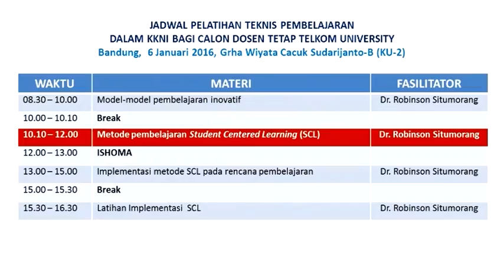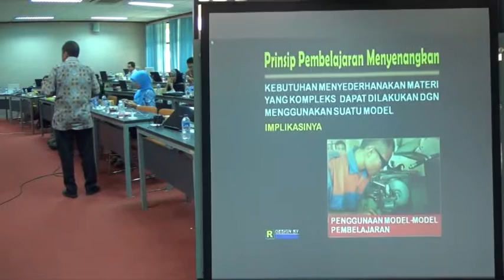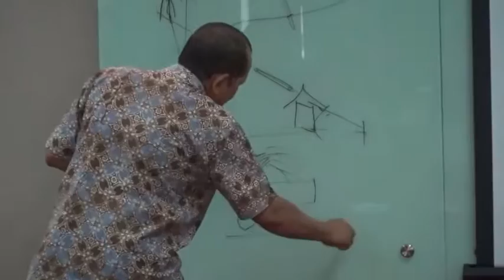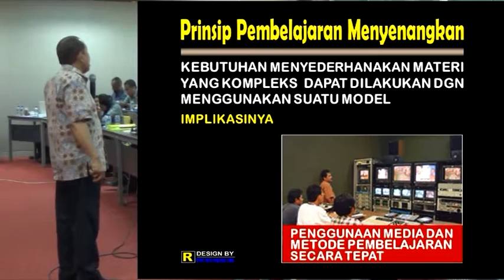(1) Telkom University - Metode Pembelajaran Student Centered Learning oleh : Dr. Robinson Situmorang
Metode Pembelajaran Student Centered Learning bersama Dr. Robinson Situmorang dalam Program Pelatihan Keterampilan Dasar Teknis Instruksional (PEKERTI)